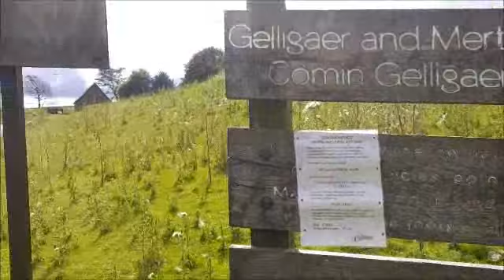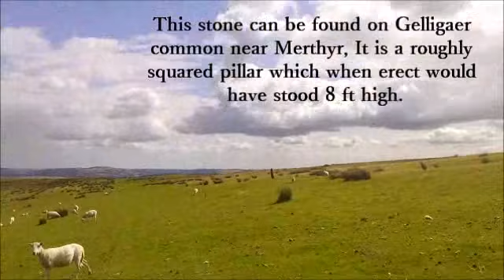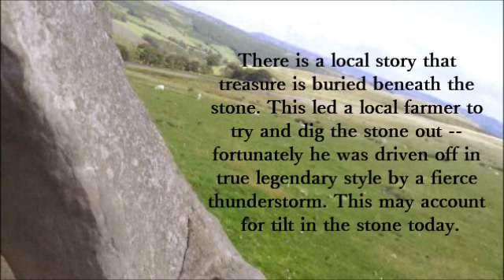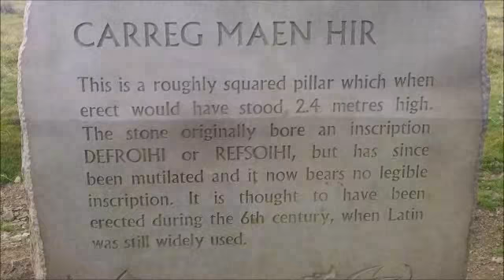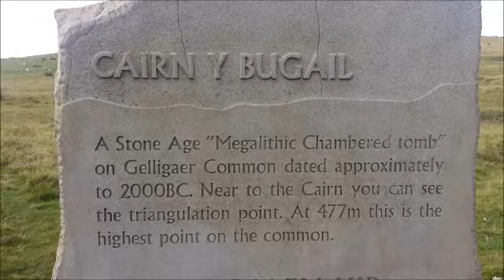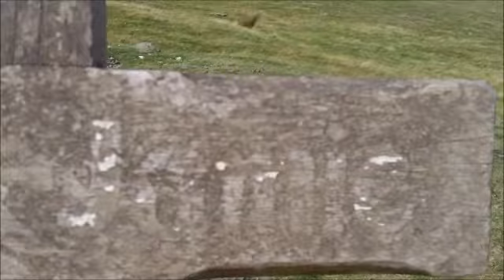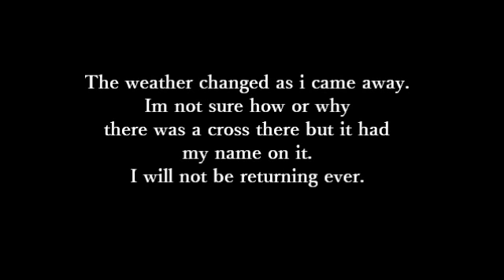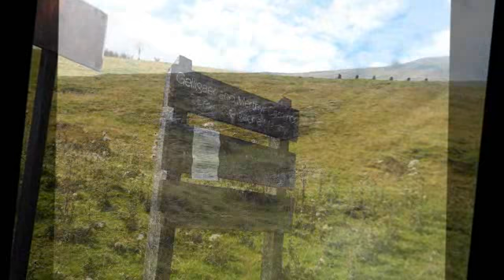Carn Bugail & Gelligaer standing stone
Gelligaer common merthyr walk with a look at the gelligaer standing stone, carn bugail burial ground and the roman road.